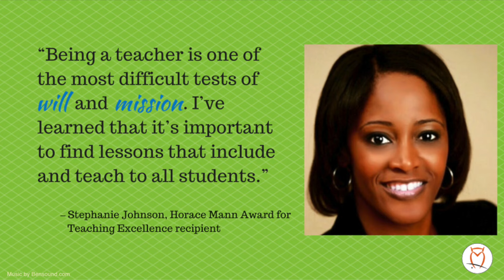Stephanie Johnson - NEA Horace Mann Award for Teaching Excellence winner 2016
Get to know Stephanie Johnson, a Horace Mann Award for Teaching Excellence recipient from Columbia, South Carolina.  Stephanie combines superior subject matter with strong relationship building skills, making her third-grade classroom a great place to learn.